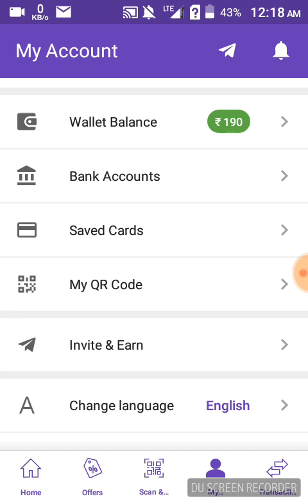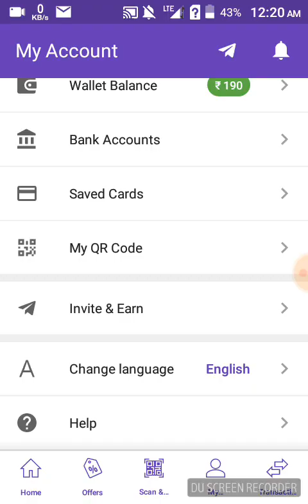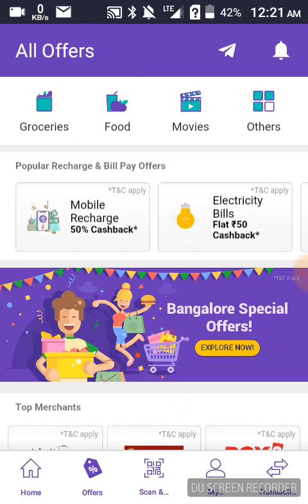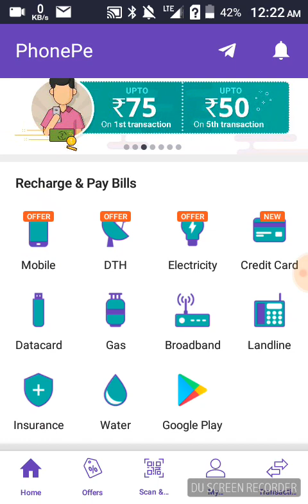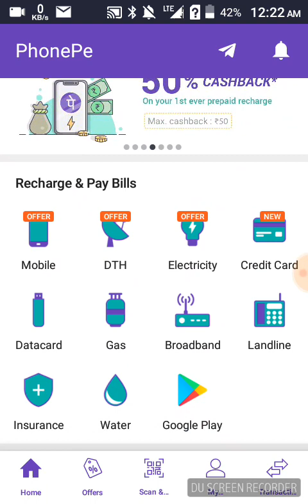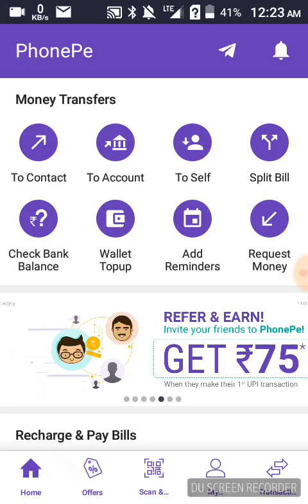phone pe UPI account delete process 100% work